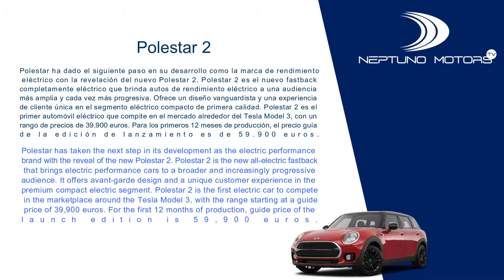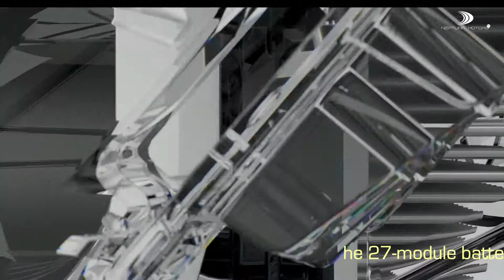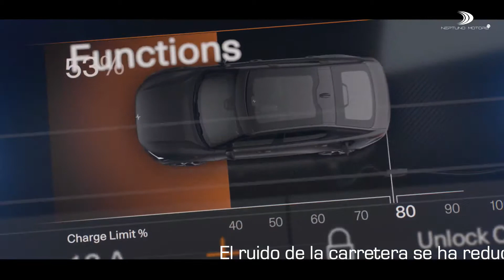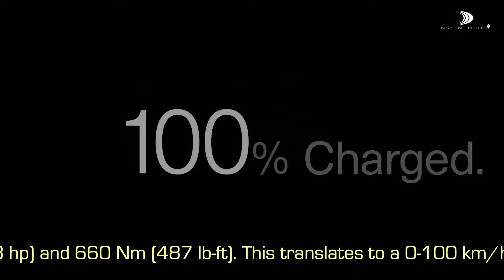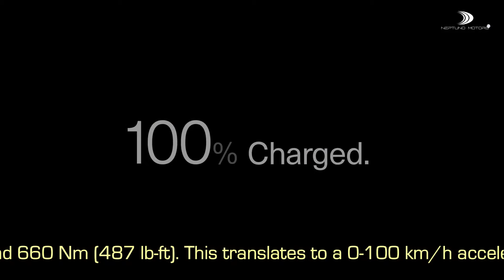Polestar 2 2020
Polestar ha dado el siguiente paso en su desarrollo como la marca de rendimiento eléctrico con la revelación del nuevo Polestar 2. Polestar 2 es el nuevo fastback completamente eléctrico que brinda autos de rendimiento eléctrico a una audiencia más amplia y cada vez más progresiva. Ofrece un diseño vanguardista y una experiencia de cliente única en el segmento eléctrico compacto de primera calidad. Polestar 2 es el primer automóvil eléctrico que compite en el mercado alrededor del Tesla Model 3, con un rango de precios de 39.900 euros. Durante los primeros 12 meses de producción, el precio guía de la edición de lanzamiento es de 59.900 euros.

Escenas del Interior, Exterior & Manejo